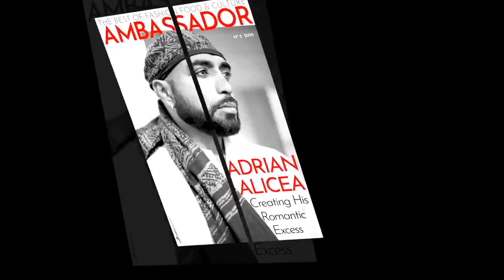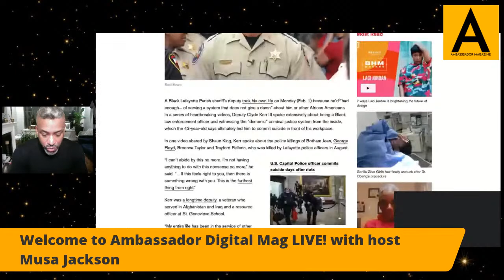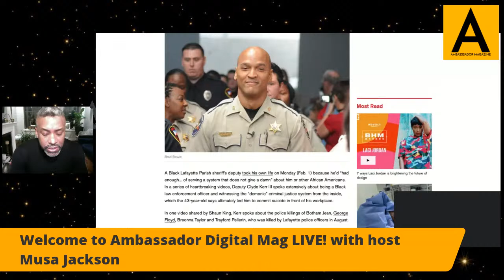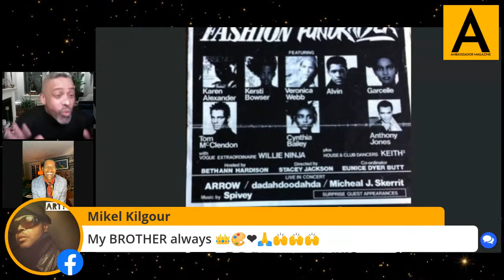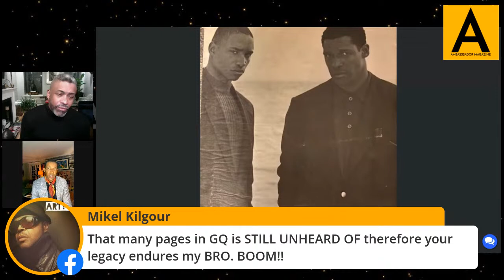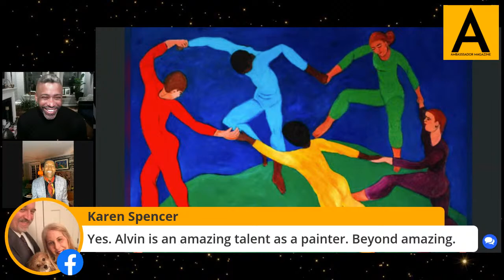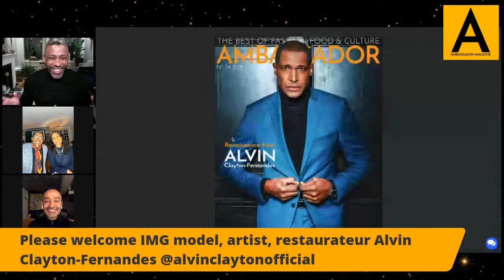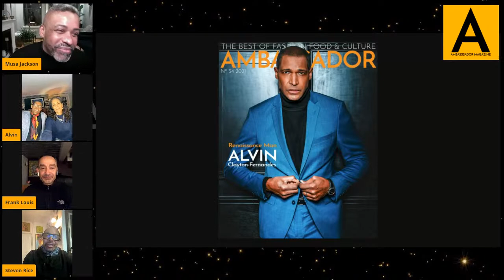Alvin Clayton-Fernandes: Renaissance Man LIVE!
Ambassador Digital Magazine with
ALVIN CLAYTON -FERNANDES: Renaissance Man

THU FEB 11
7pm

ALVIN CLAYTON- FERNANDES. Follow us from his humble beginnings on the Caribbean island of Trinidad to becoming one of the most successful Black Male models to his success as an award winning restauranteur with the LA celebrity favorite Georgia’s in the ‘90s to his current eponymous award winning chic Alvin & Friends Restaurant in New Rochelle. Finally to being an prolific painter with his art work bought by Denzel Washington & Blair Underwood. Find out how the businessman, partner, father and Renaissance man crafted this amazing life.

Talent: @alvinclaytonofficial
Photographer: @franklouisphoto
Grooming: @stevenricestyle

VIdeo editing: @stevenricestyle

All artwork @alvinclaytonogfocials

Shot on Location at Alvin & Friends Restaurant @alvinandfriends

Founder & Editor-In-Chief:
Musa Jackson @iammusajackson
Creative Director: Paul Morejon
Paulmorejon

LIVE YOUR LIFE WITH PASSION!
LIVE YOUR LIFE WITH PURPOSE!